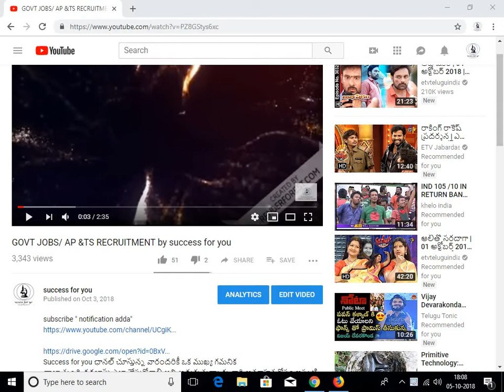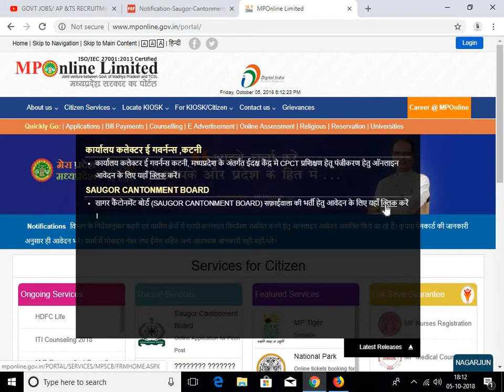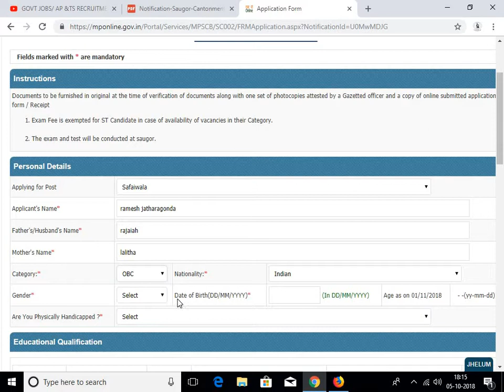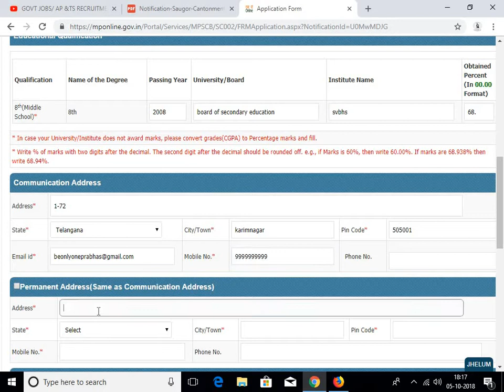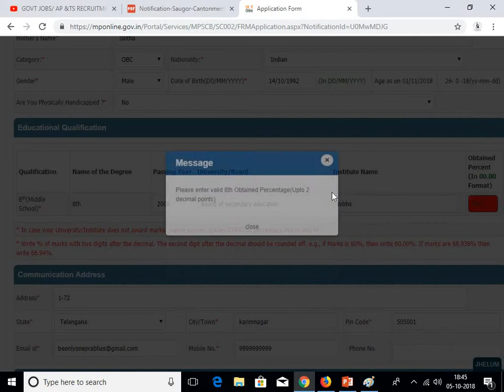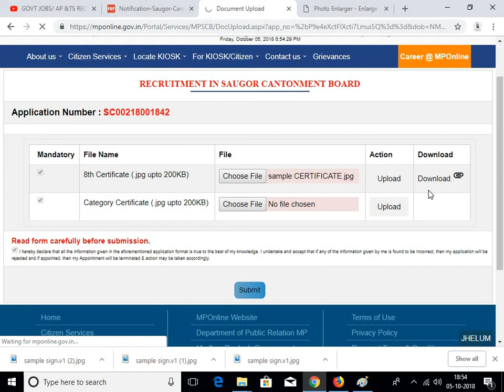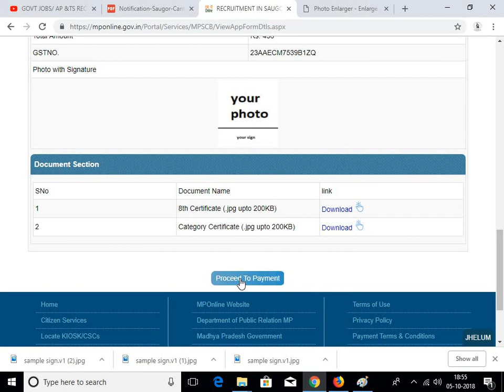HOW TO APPLY/SAFAI WALA RECRUITMENT /BY Notifications adda VIDEO 2